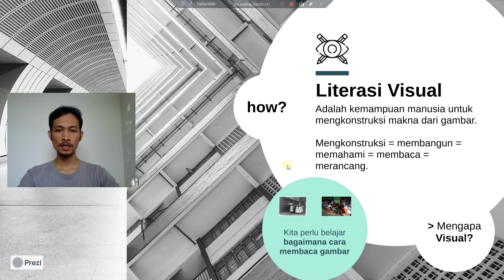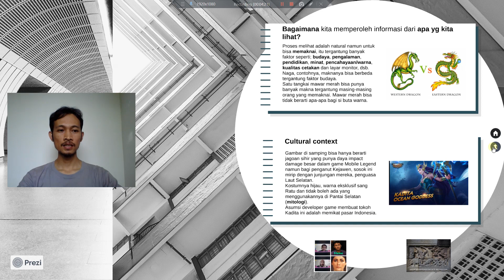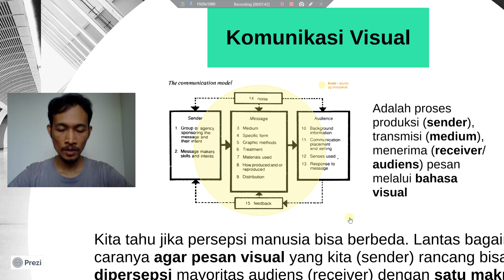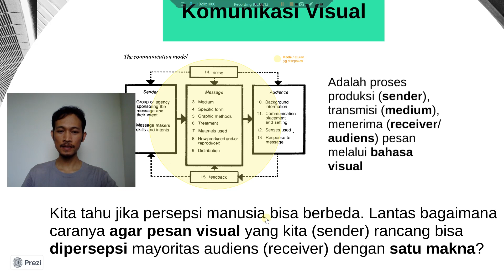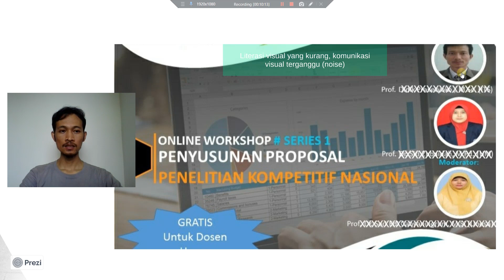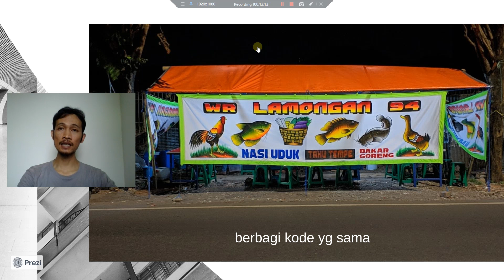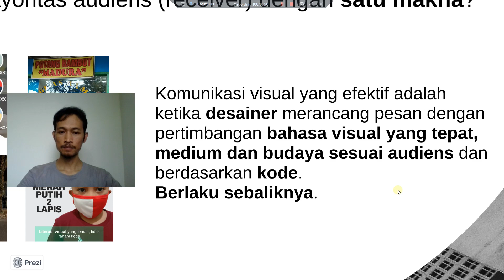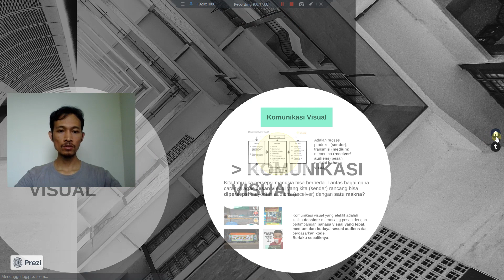Bahasa Visual #2 - Meme dan Proses Komunikasi Visual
Video ini lanjutan dari video sebelumnya tentang Meme dan bagaimana Proses Komunikasi Visual bekerja.